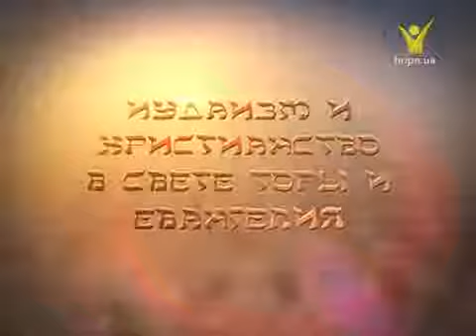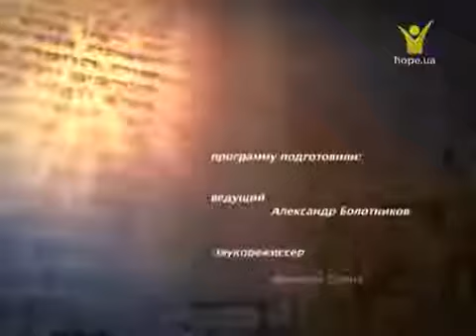"Иудаизм и христианство в свете Торы и Евангелия" - 17. Что такое дух, душа и тело - по Библии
Дух, душа и тело. Взгляд иудеев и христиан на душу, дух и тело.